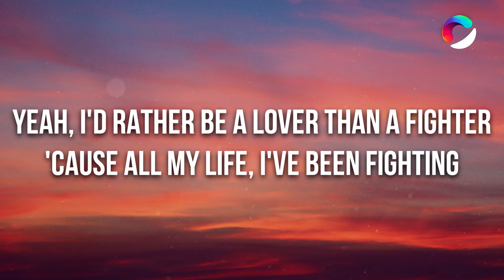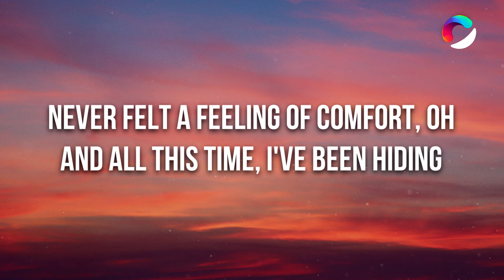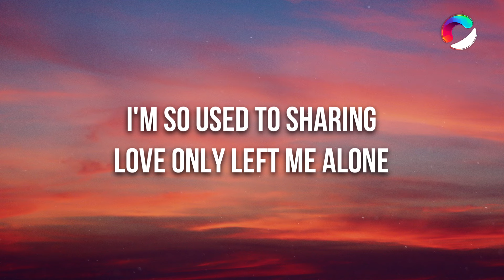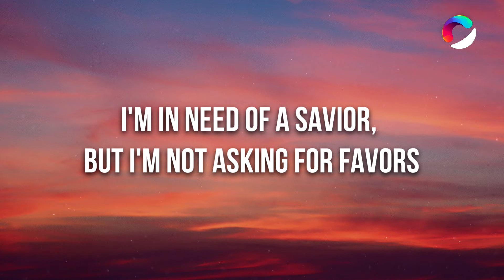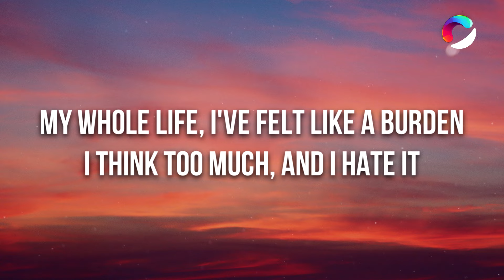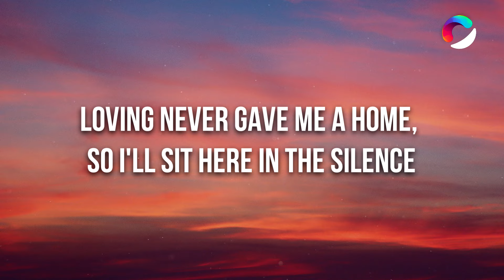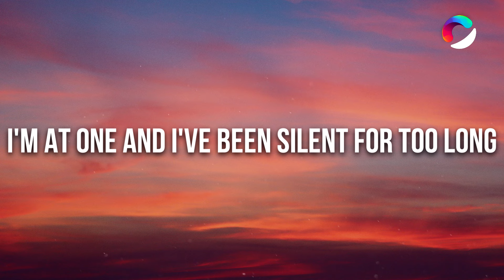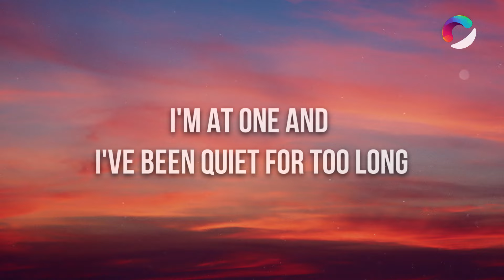Marshmello - Silence (Lyrics) ft. Khalid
🎤 Lyrics: Marshmello - Silence ft. Khalid